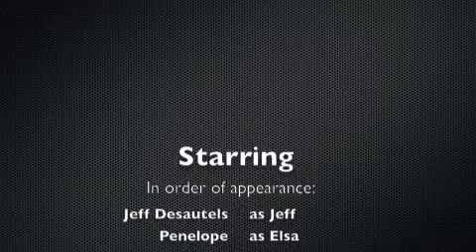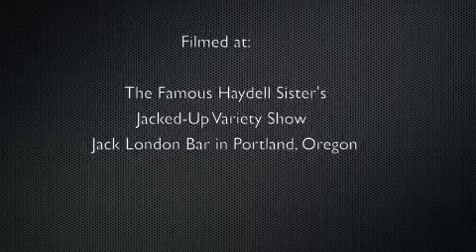Butt Puppet sings Let It Go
The real magic begins at 3:09.